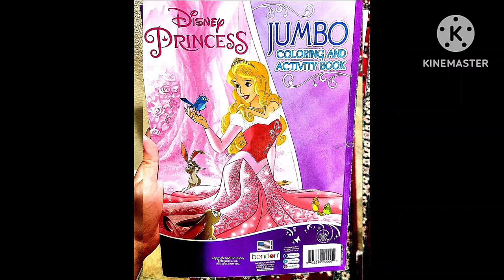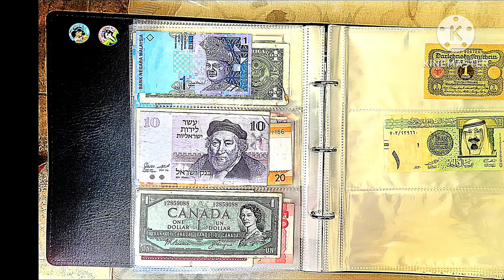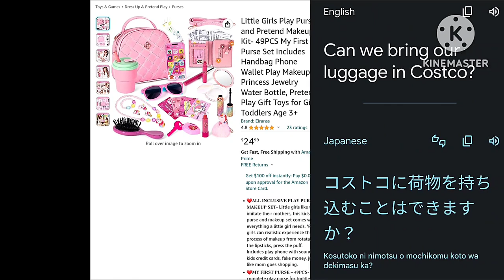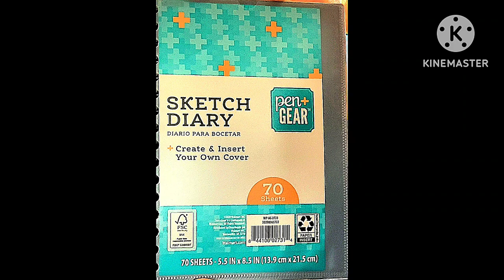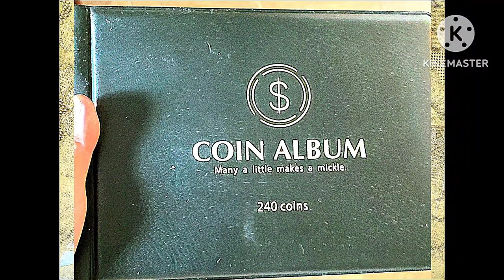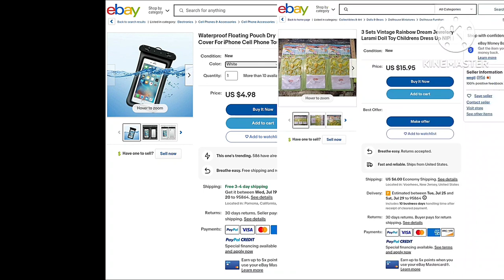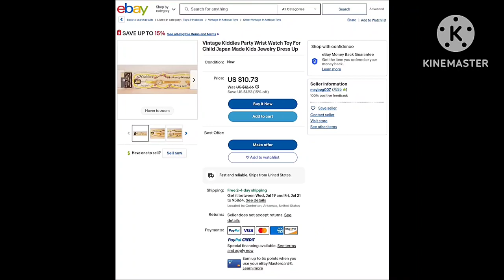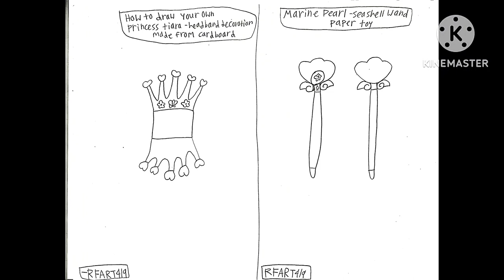July 13, 2023 - RFART419 - Disney Artwork Collection Book Video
This is my first original student-animated video, made on July 13, 2023, about my own Disney Artwork and more!

This video's thumbnail features Marina Nanami's fictional smartphone that I made.

これは、2023 年 7 月 13 日に作成された、私自身のディズニー アートワークなどについての、私の最初のオリジナルの学生アニメーション ビデオです。

この動画のサムネには、私が作った架空の七海マリナさんのスマートフォンが登場しています。